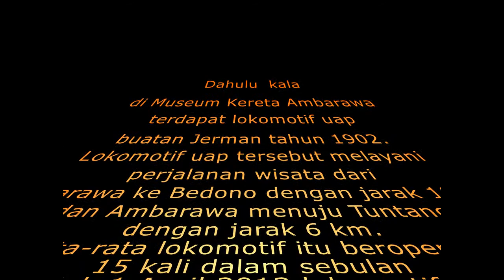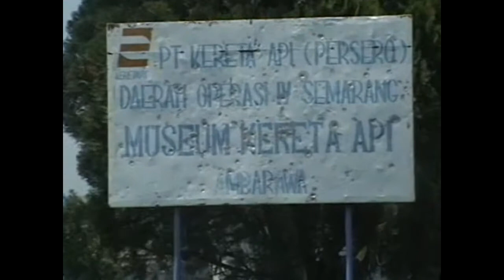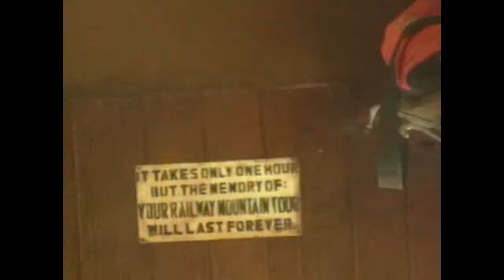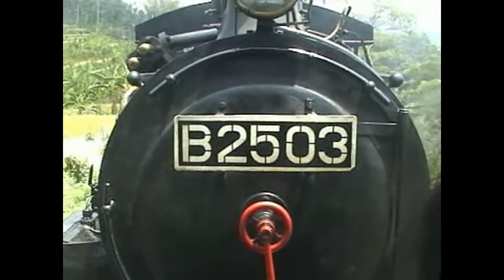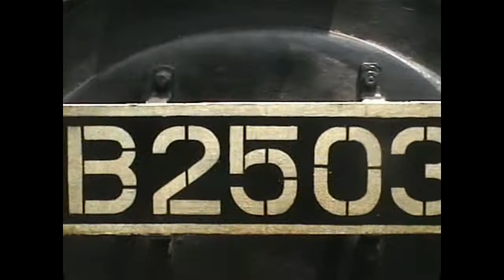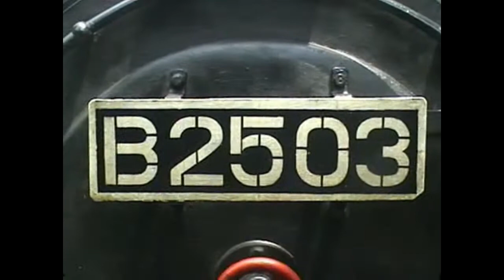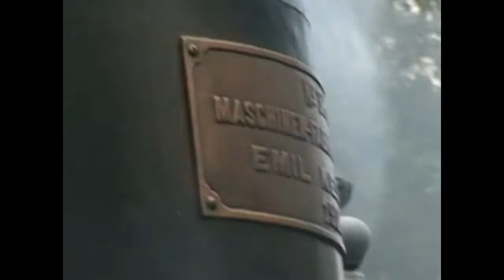Dokumentasi naik KERETA UAP buatan Jerman Tahun 1902 di Museum Ambarawa, sekitar tahun 2004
Rekaman menggunakan kamera Mini DV sewaktu melancong ke Museum Kereta Api Ambarawa dan naik kereta uap di sana, bersama teman-teman, sekitar tahun 2004